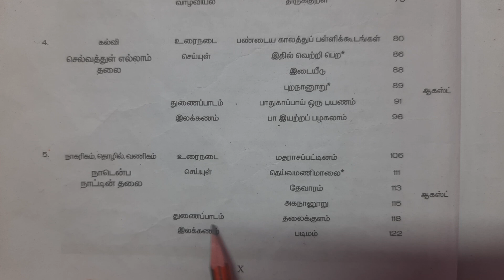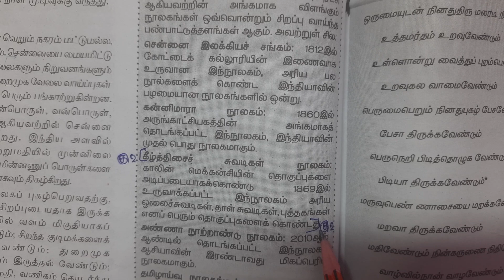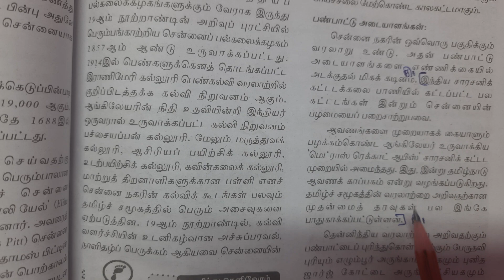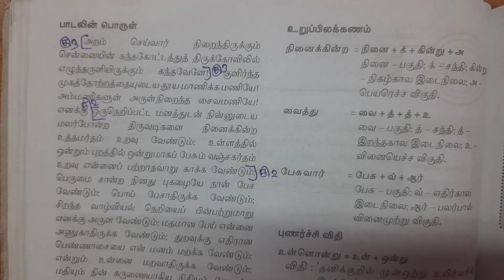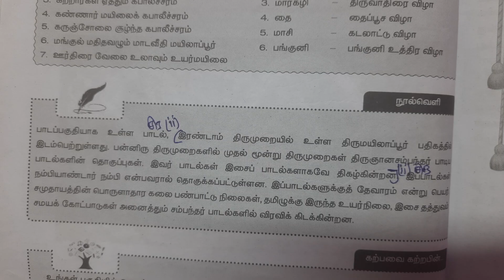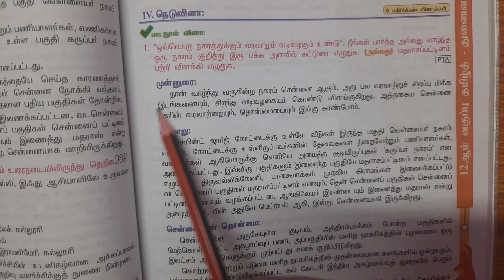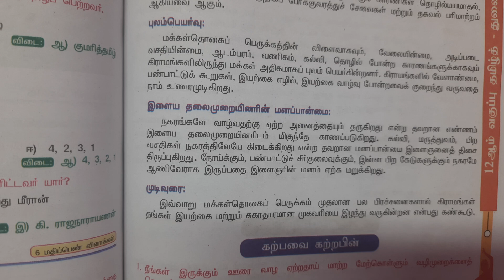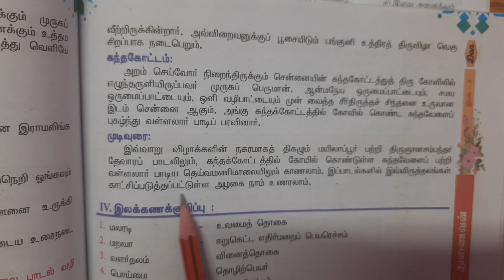12th Std | Tamil Book | இயல் 5 | நாகரிகம் தொழில் வணிகம் | Book Back Q & A குறு |சிறு | நெடு வினா